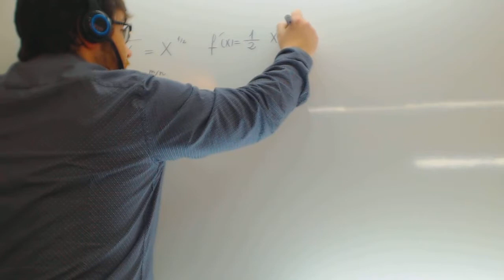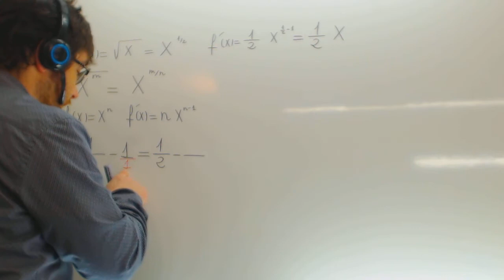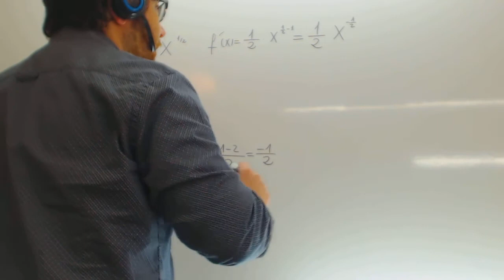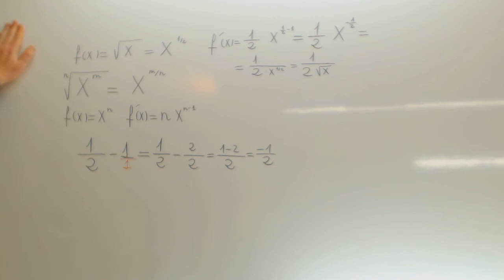Derivada de la raiz cuadrada Matematicas 1 Bachillerato Academia Usero Estepona